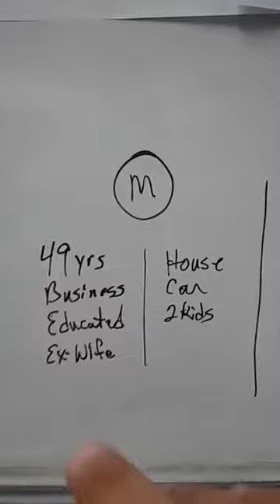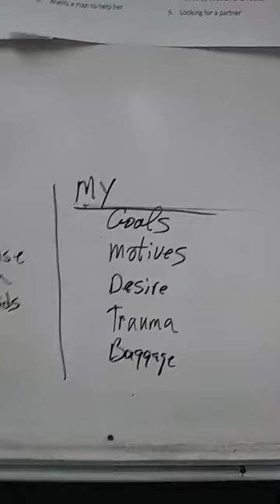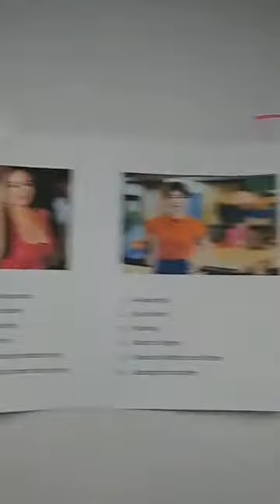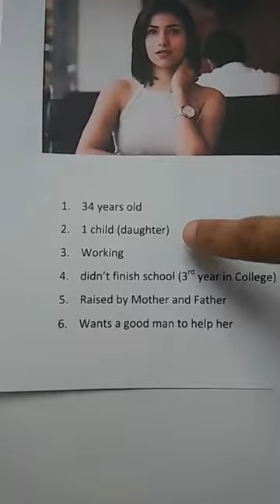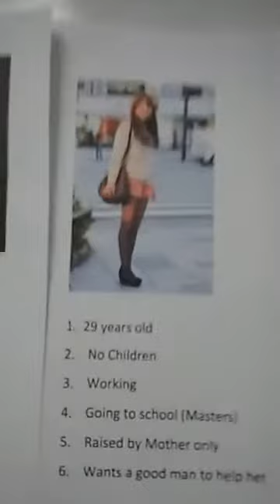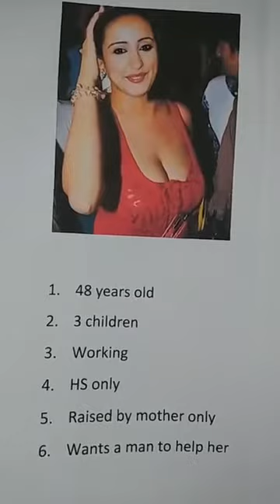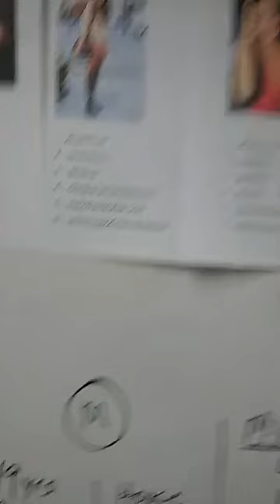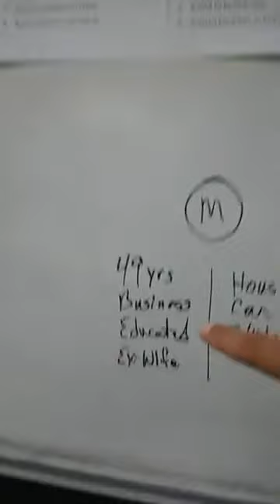Dating with Dr Bagley, Sr The psyche of the introductions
Things I look out for in the introduction and within 1st date:
1. Goals; 2. Motives; 3. Desires; 4. Trauma; 5. Baggage
Do not trade loneliness for pain just to have a relationship!